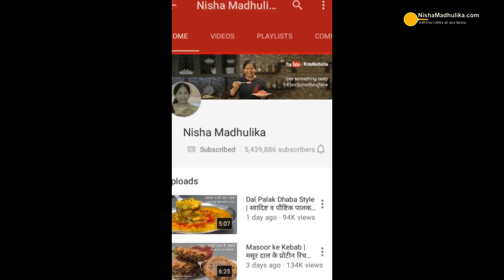Sugar Coated Murmura Munchies - खिली खिली कुरकुरी मीठी लईया कुरमुरा - Murmura Recipe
Sweet Puffed Rice Munchies.  Sweet Lie Munchies, Meethe Kurmura, Sweet Cruncies Murmura, Crispy Murmura

Ingredients:
Lai - 4 cups (100 gms)
Sugar - 1 cup (200 gms)

How to make sweet lai
1- Take 1 cup of sugar in a vessel and add ? cup of water in it.
2- Stir and cook until sugar dissolve.
3- Cook the sugar syrup until it reaches to its thick consistency.
4- To check the sugar syrup put a drop in a mini bowl and if the drop doesn’t flow that means the sugar syrup has set.
5- Switch off the flame.

For lai
1- The lais in the packet are crispy but, if your lai has moisturised then roast it to make crispy
2- Add1/2 of the sugar syrup in it and mix them.
3- Stir it continuously and separate lais otherwise, lumps will appear if not stirred
4- Coat the lais properly with the sugar syrup and add the leftover sugar syrup
5- Again, stir it continuously, stop when lai expands and separates.
6- Sugar has well and evenly coated so tastier lai is ready to be served.

Suggestions:
1- Store lai in an airtight container once it cools down. You can consume it for 2 months
2- Cook the sugar syrup until it appears white.